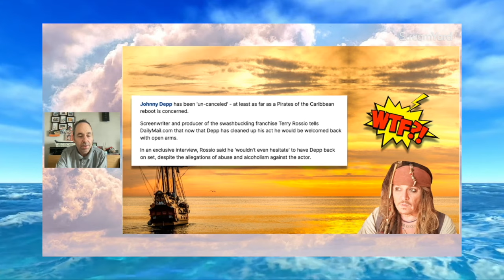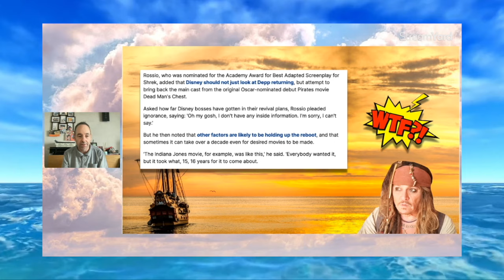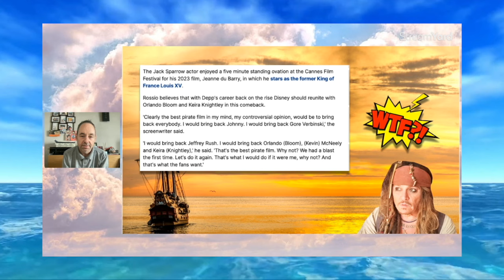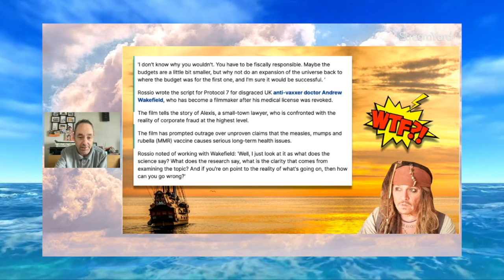WHO wants Johnny Depp back now!?